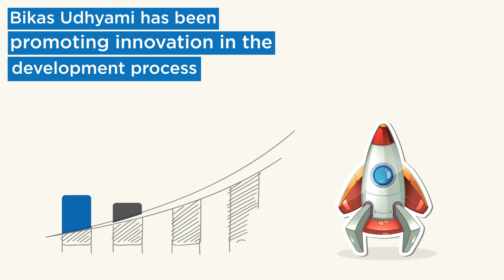HAPPY NEW YEAR 2078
Nepal in Data wishes a Happy New Year 2078 to all of you.